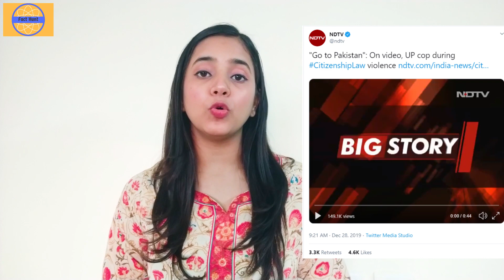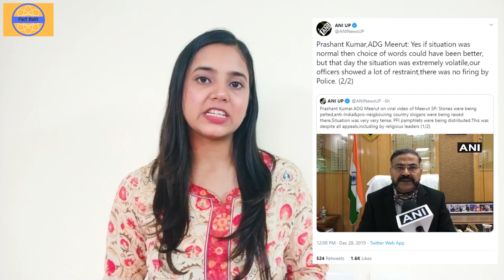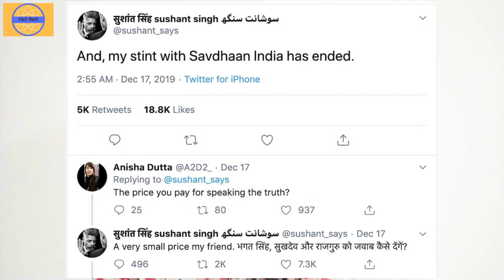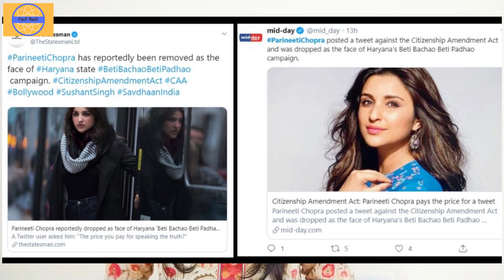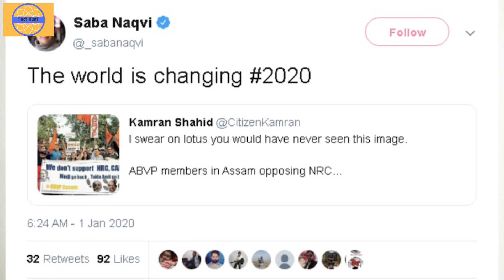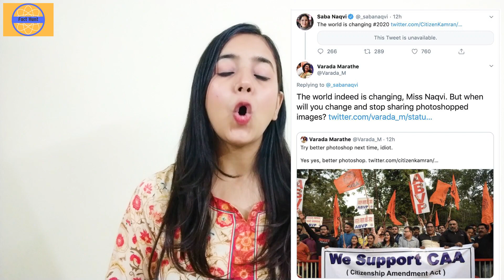Episode 28: Debunking misinformation related to anti-CAA protests - An analysis by Fact Hunt- Part 3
From Meerut SP telling CAA protesters to 'go to Pakistan' to Parineeti Chopra was dropped off as face of Beti Bachao Beti Padhao campaign because of her tweet, we have covered some major misinformation related to protests against CAA.